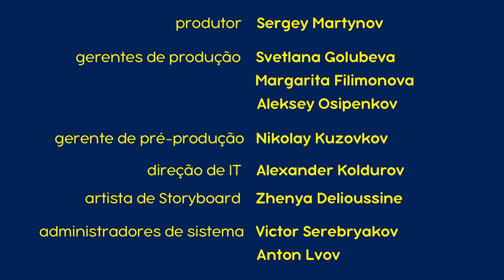Masha e o Urso 👱‍♀️🐻💥 Novo episódio 2023 🐷 Novas Crianças No Pedaço! 🍼🐺 Compilação para crianças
Masha e o Urso. 😎Verão 2023 com Masha e o Urso!

Inscrever-se agora!